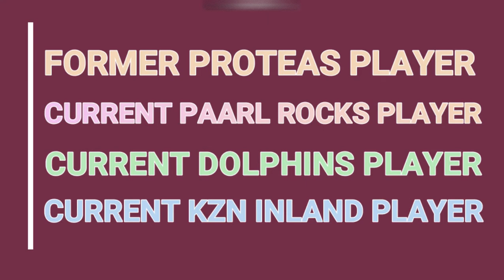Hollywoodbets Chatsworth Sporting Club - New Signing!!!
We have recently signed Mangaliso Mosehle from the Dolphins.